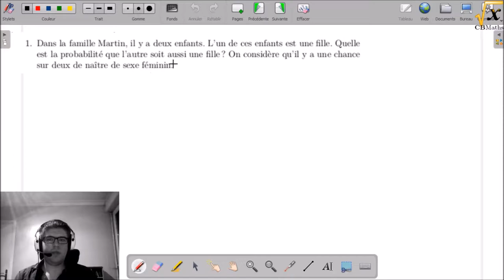Problèmes de calcul au Certificat d'Etudes Primaires #10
TIMECODE
(00:19) 00:37 | 1 - La famille Martin
(01:43) 01:58 | 2 - Le train Paris-Rotterdam
(02:32) 02:51 | 3 - René part voir Monique
(03:53) 04:02 | 4 - Deux calculs (1/2)
(04:51) 05:06 | 5 - L'âge du père et du fils
(06:28) 06:39 | 6 - Deux calculs (2/2)